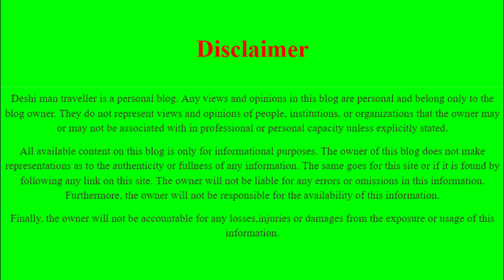CHRISTMAS IN PHILIPPINES 🇵🇭 I BAUANG BEACH I Deshi Man Traveller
Christmas is big in Philippines. Like any other religions they also celebrate with their family and friends. So stick around and I will show what we did.
My videos & effort I put into them is more than 100% free for everyone to enjoy, and all I ask that you leave a thumbs-up on my videos and please don't forget to subscribe to my channel and click the notification bell to be updated on my upcoming videos.
Thanks❤️
Deshi Man Traveller

1 Philippine peso = 2:20 Bangladeshi taka

Please watch this video about BALUT